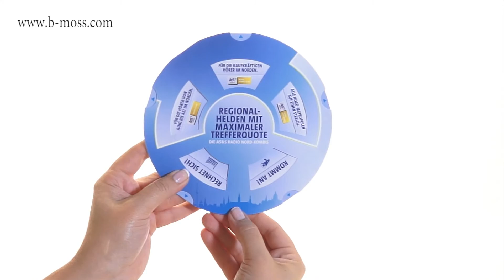Sequence 138a 1